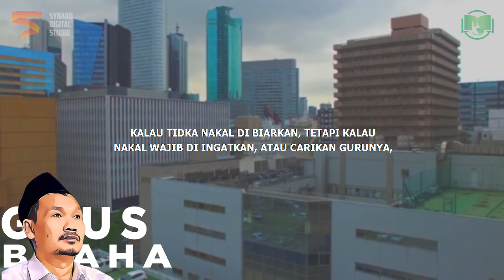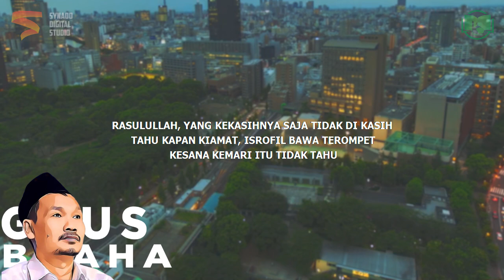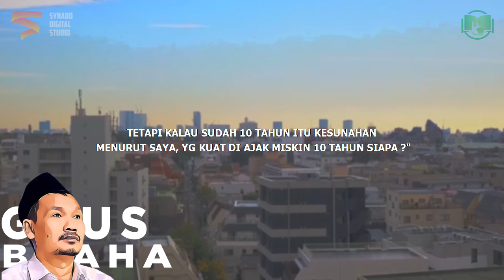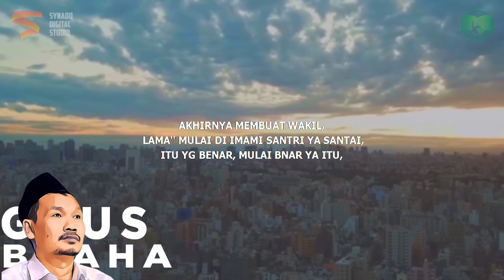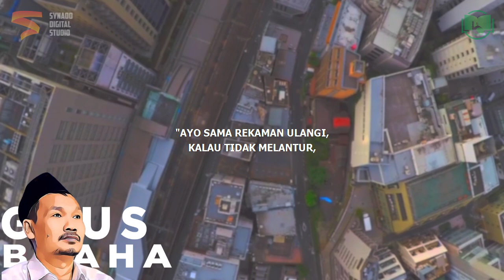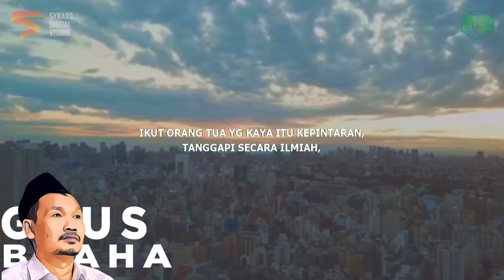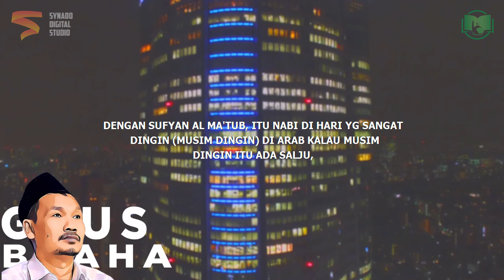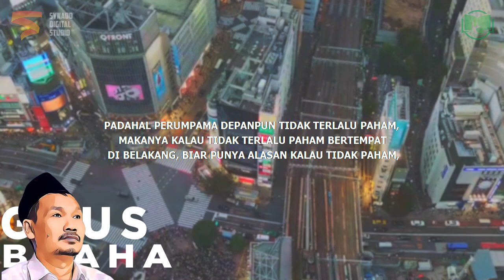Resep Tidak Mudah Kecewa | Gus Baha Bahasa Indonesia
Ngaji Gus Baha Terbaru 2022 Bahasa Indonesia tentang resep tidak mudah kecewa